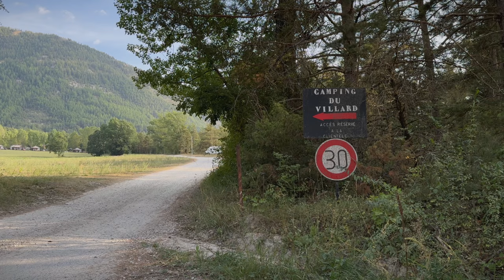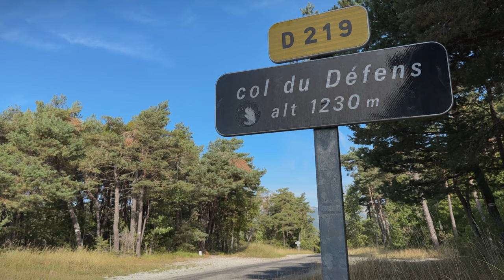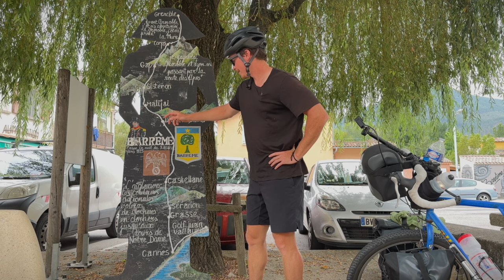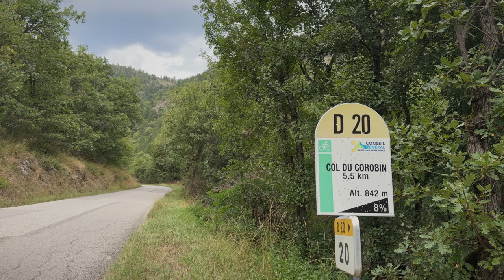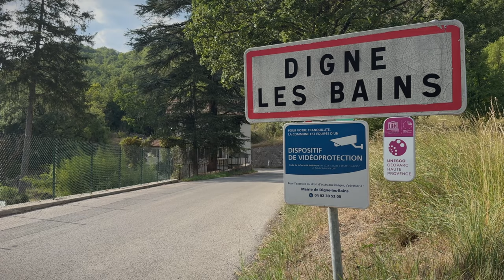Solo Cycling France - Surprises in Provence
Onward I go. I leave the beautiful village of Castellane and head for the mountains again. I devour my first baguette with some tuna and then just keep climbing mountains. I am also starting to learn about Mr Napolean and all the marching and walking he did. Anyway, enjoy.